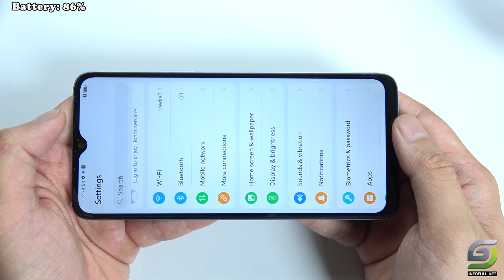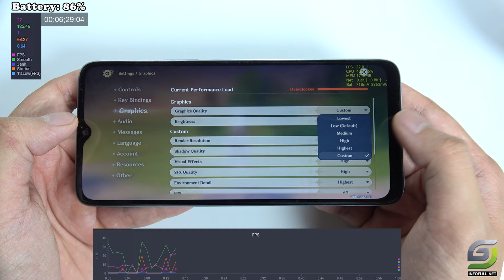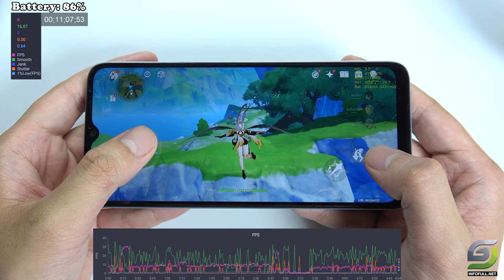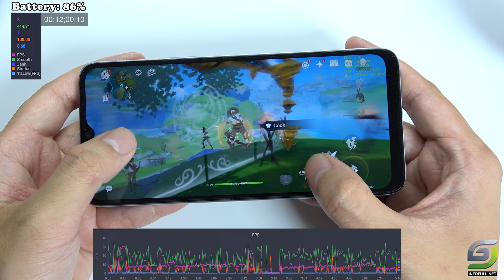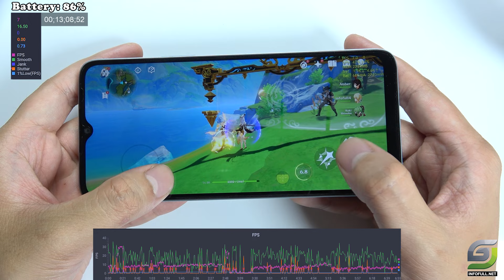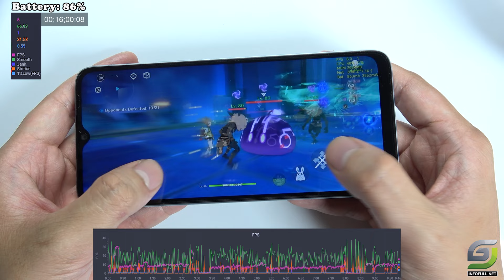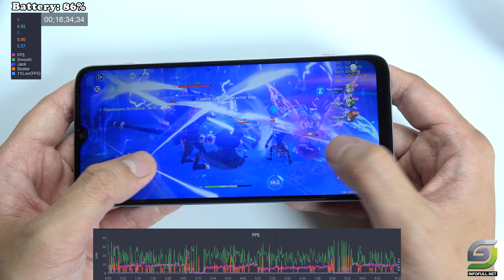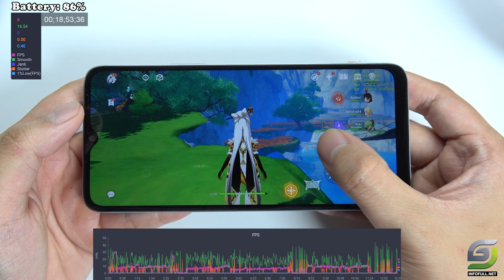Honor X5 Plus test game Genshin Impact Max Graphics | Helio G36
Honor X5 Plus Specifications :
Display: TFT LCD 6.56" HD+
Operating System: Android 13
Rear Camera:
Primary: 50 MP & Secondary: 2 MP
Front Camera: 5 MP
Chipset: MediaTek Helio G36 Octa-core
RAM: 4 GB
Storage Capacity: 64 GB
SIM: Dual Nano SIM with 4G support
Battery, Charging: 5200 mAh with 10 W charging